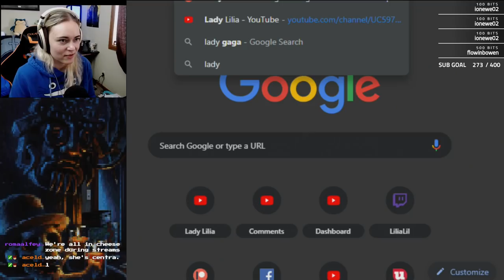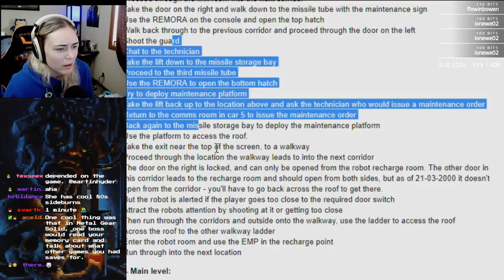is it cheesy? - IN COLD BLOOD - PART 4 (Blind/Live)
Buy this game on GOG!